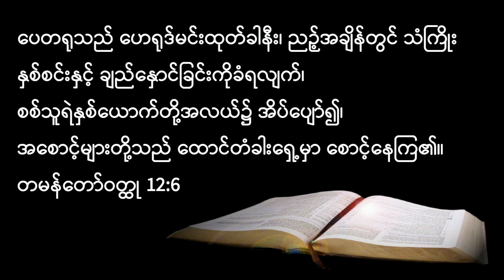Topic: သန်းခေါင်ယံ အချိန်မှာ ဘာလုပ်မလဲ? || Rev. Nau Nau || Youth Worship Service November 25, 2023